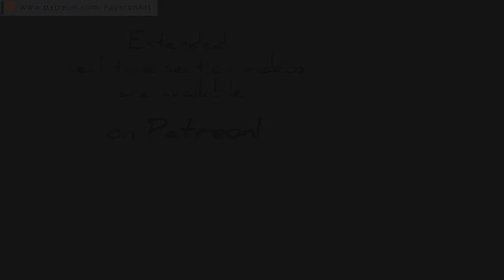Real-Time Preview: Elrond (Hugo Weaving) - Watercolor Portrait | Drawing Painting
10 min real-time sneak-peek: Watercolor portrait painting/drawing of Elrond (Hugo Weaving).

• Schmincke Akademie Aquarell colors
• Additionally, Faber-Castell Polychromos colored pencils for details
• Paper: Fabriano Artistico

★ FayerenArt

* I am a participant in the Amazon Services LLC Associates Program, an affiliate advertising program designed to provide a means for me to earn fees by linking to Amazon.de and other Amazon stores worldwide.

You are not paying more for using these links.